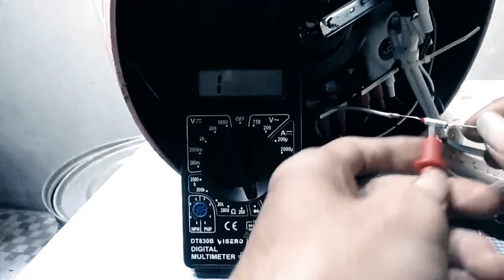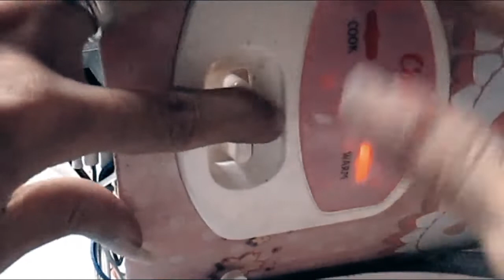CARA MEMPERBAIKI RICE COOKER / MEJIKOM MATI TOTAL, LAMPU INDIKATOR TIDAK MENYALA // COSMOS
cara memperbaiki rice cooker mati total, cara memperbaiki penanak nasi mati total,cara memperbaiki mejikom mati total